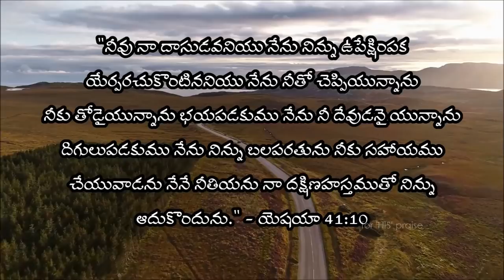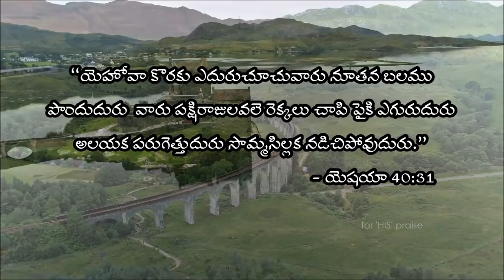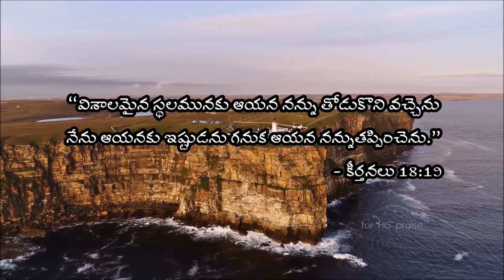maaku thoduga neevuntivi (మాకు తోడుగా నీవుంటివి) see below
మాకు తోడుగా నీవుంటివి
  జీవిత యాత్రలో
  మమ్ము విడువని మా దేవా
  నిండు మనస్సుతో వెంబడించెదం
1.మాతో కూడా ఉందునంటివి
  మారని మా దేవా
  పరముచేరు వరకు దేవా
  మమ్ము నడిపెదవు
2.శత్రువు మాపై చెలరేగగా
  కృంగదీయచూడగా
  యెహోవా నిస్సీగా మాకుండి
  విజయమిచ్చితివే
3.కష్టములెన్నెన్నో ఎదురైనా
  నిన్నే వెంబడింతుము
  మాకు తోడుగా నీవుండగా
  మేము భయపడము